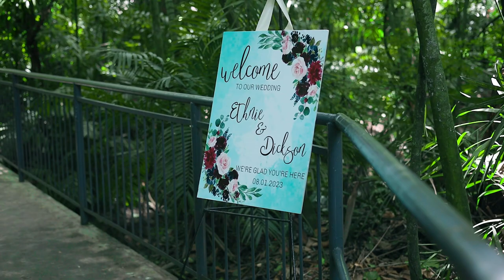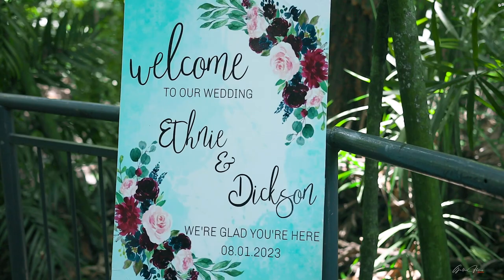Mr & Mrs Dickson Damaro, Wedding Highlights